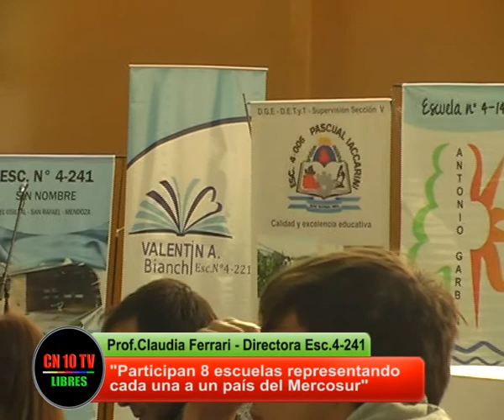Entrevista a docentes y alumnos participantes del Parlamento Estudiantil 2015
CN 10 TV LIBRES entrevista exclusiva a Docentes y alumnos participantes del Primer Parlamento Estudiantil de Mendoza realizado en San Rafael los dias 13 y 14 de octubre de 2015